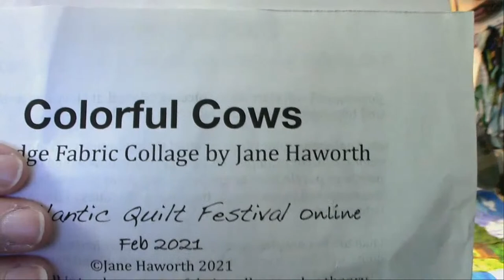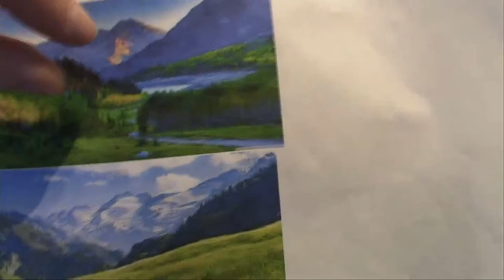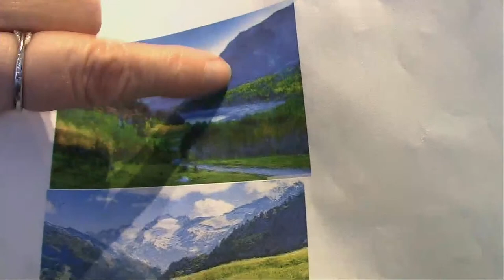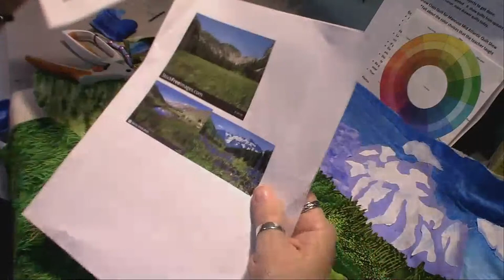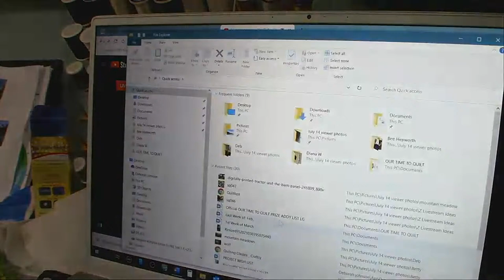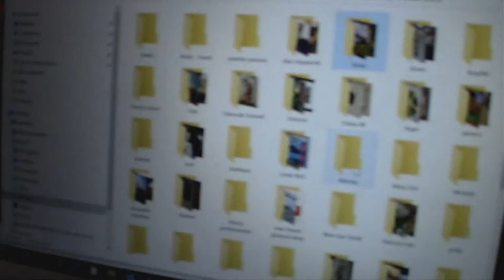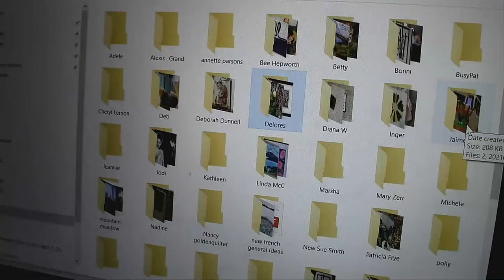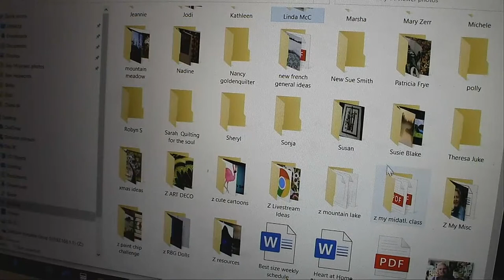Art Quilt Thursdays March 4, 21 Part 6 of Mountain Meadow! 7:30pm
We are getting closer to the finish.  I hope you agree that the changes we made this week really improved our scene!  I cover three different ways of using fabric confetti to enhance your quilt project.  Next lesson, we will start our thread painting and fabric painting!  The fun really begins!  See you then!